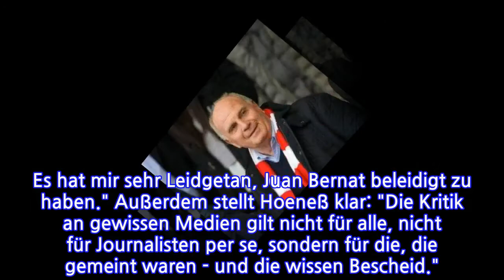Hoeneß: "Wir fahren als Außenseiter nach Dortmund"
Hoeneß: "Wir fahren als Außenseiter nach Dortmund"Vorgenommen hatte sich der FC Bayern einen Sieg mit drei oder vier Toren Differenz. Am Ende kam gegen ein limitiertes AEK Athen ein 2:0 heraus, ein Pflichterfolg. Und schon nach Abpfiff richteten sich alle Blicke auf das große Duell am Samstag beim Bundesligaspitzenreiter in Dortmund. Man möchte meinen, dass die Münchner eine Kampfansage senden. Aber nein. Der Rekordmeister, vor allem Präsident Uli Hoeneß, gibt sich überraschend kleinlaut.